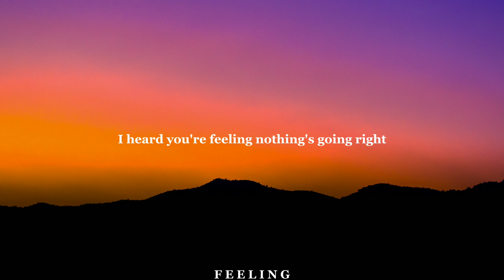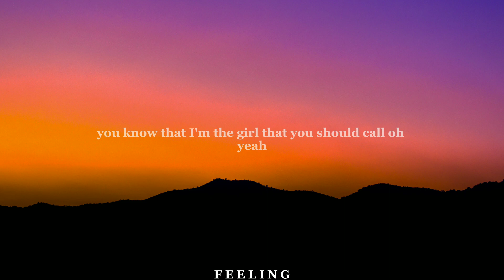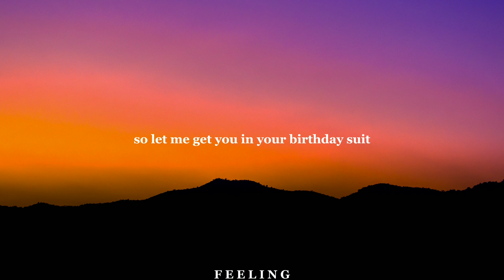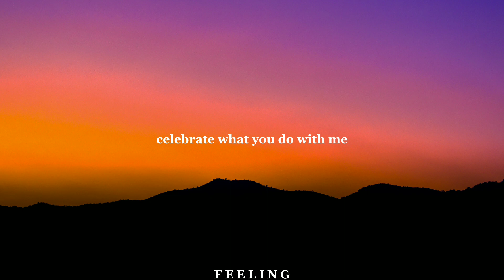Birthday | Katy Perry ( Lyrics )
🎶 Song: Birthday

📷 Wallpaper:
🔎 Unsplash